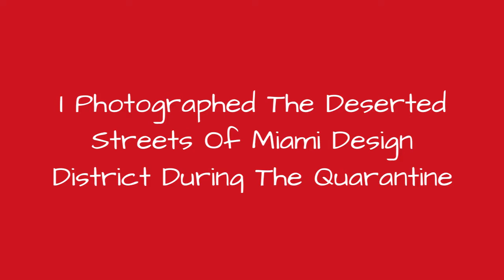I Photographed The Deserted Streets Of Miami Design District During The Quarantine !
As a photographer, I had to accept the challenge of taking pictures of our empty city during this quarantine time.After staying at home for a whole week, last Saturday, I decided to go to Miami Design Districtthe most fashionable and recognizable place in Miami.But can you imagine how surprised I was when I saw that there are people around! I absolutely did not have a feeling that I am the only person there.I thought that maybe I can take better shots in downtown Miami and went over there. And I did not get a single shot. There were so many cars and people. Less than during regular Saturday night, but too many for the current situation...Here it is all I have done... not a lot, and not that empty.Anyway, please enjoy the deserted streets of our Midtown Miami.
0:00 - Intro
0:00:12 - I Photographed The Deserted Streets Of Miami Design District During The Quarantine
0:00:21 - I Photographed The Deserted Streets Of Miami Design District During The Quarantine
0:00:30 - I Photographed The Deserted Streets Of Miami Design District During The Quarantine
0:00:39 - I Photographed The Deserted Streets Of Miami Design District During The Quarantine
0:00:48 - I Photographed The Deserted Streets Of Miami Design District During The Quarantine
0:00:57 - I Photographed The Deserted Streets Of Miami Design District During The Quarantine
0:01:06 - I Photographed The Deserted Streets Of Miami Design District During The Quarantine
0:01:15 - I Photographed The Deserted Streets Of Miami Design District During The Quarantine
0:01:24 - I Photographed The Deserted Streets Of Miami Design District During The Quarantine
0:01:33 - I Photographed The Deserted Streets Of Miami Design District During The Quarantine
0:01:42 - I Photographed The Deserted Streets Of Miami Design District During The Quarantine